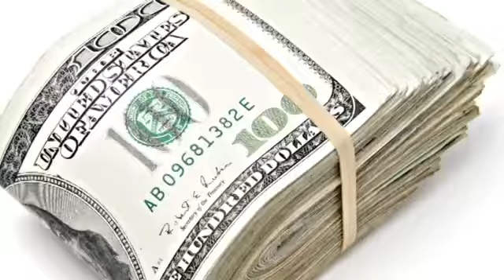Most Well Known Famous Living Artists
Who is the top living artist? Let us know down below!